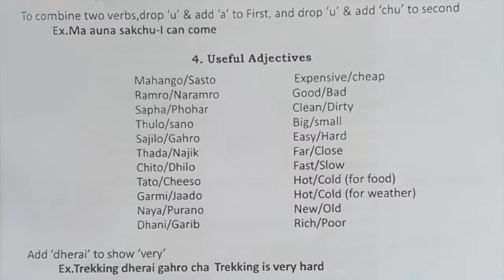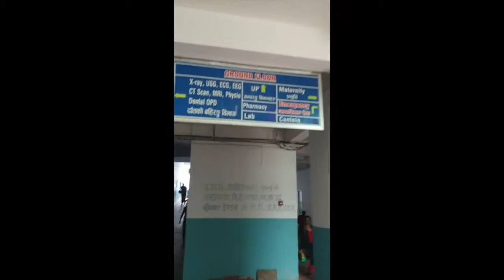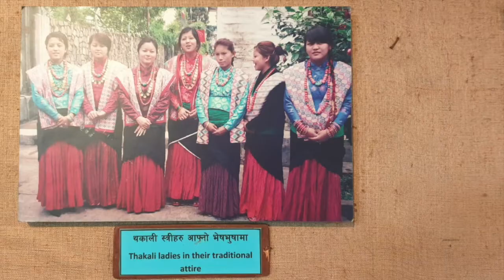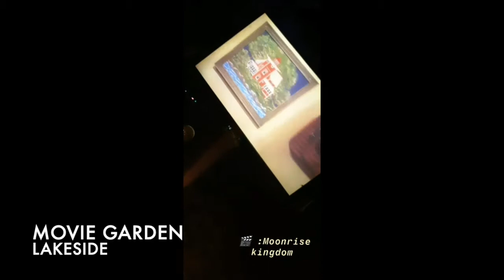Maathusha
Overseas Projects Awards will be made towards travel expenses for projects which are related to students’ academic interests or personal development.  Applications should contain a detailed schedule of activities or programme of events, the host organisation(s), the academic/clinician responsible for overseeing the project and a planned outcome or benefit of the award. The funds for overseas projects are limited and are intended to contribute to, not cover the full cost of the trip.
Applications will be considered by Professor Tom MacDonald and successful applicants will be informed of the outcome by email.

Funding will not be allocated to a student who wishes to travel to an area which may endanger their safety and recipients must have adequate travel insurance for the duration of their trip.

In accepting an award, students must agree to undertake travel as described in their Overseas Project application and to make a brief video (3-5 minutes) showing themselves in location and talking about their project experience, and giving any advice/helpful tips for future travellers.  The vlogs should be submitted within one month of completing the project.